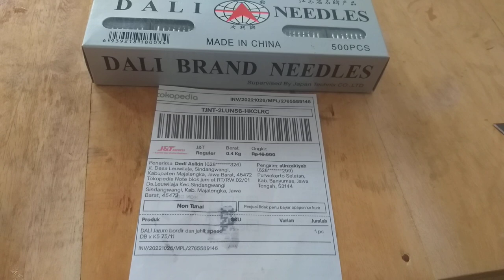Jarum mesin bordir Original DALI DB K5 75 / 11 atau no 11 kirim ke majalengka jawa barat